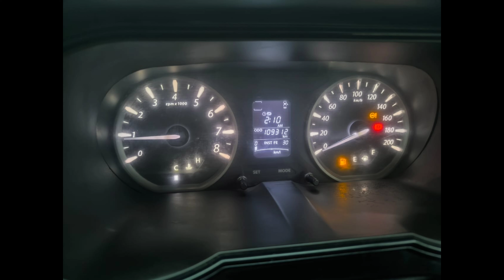tata car sale second hand car | used cars in Hyderabad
Open the link show the car full details

successwithmoney.in

best second hand cars in hyderabad under 2 lakh